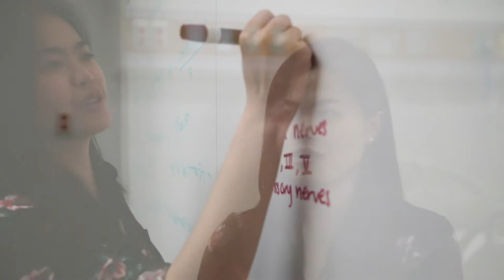Carle Illinois College of Medicine Student Profile | Dora Lin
Dora Lin, one member of the Carle Illinois inaugural class, shares her journey to medical school.